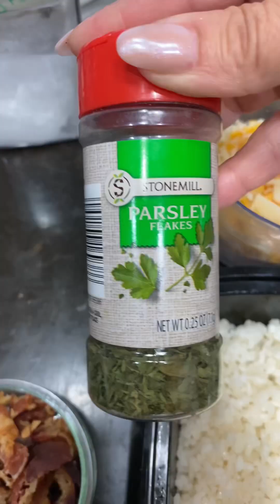BOLITAS DE ARROZ 🍚🌾 rellenas de Bacon 🥓😋